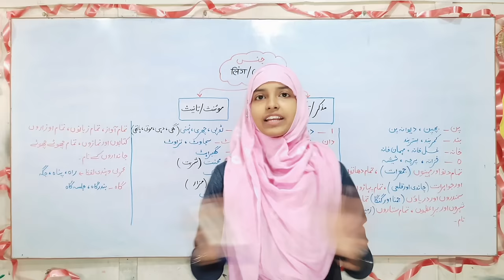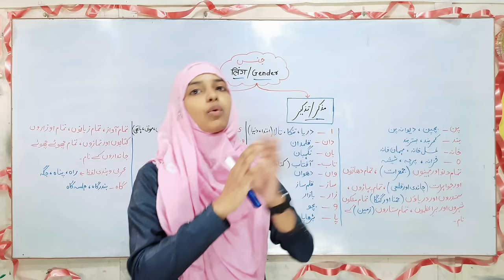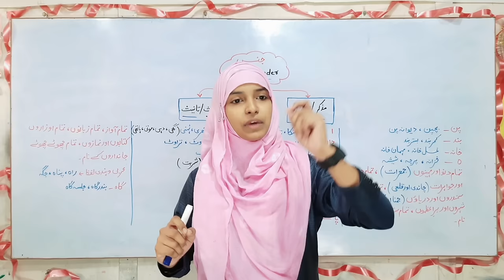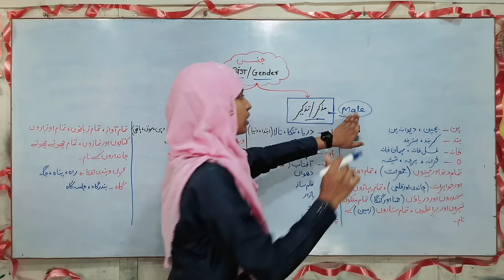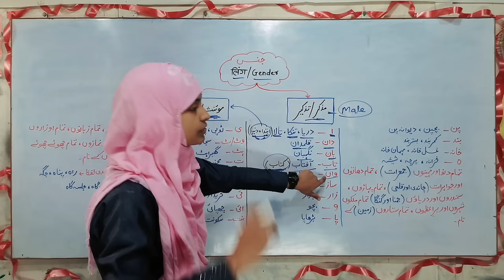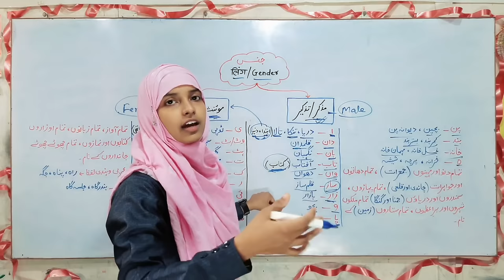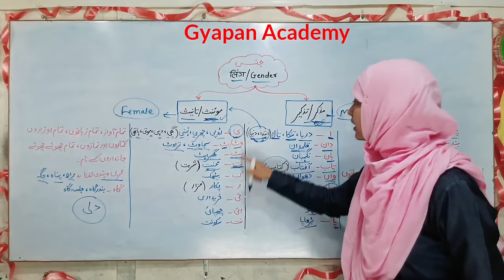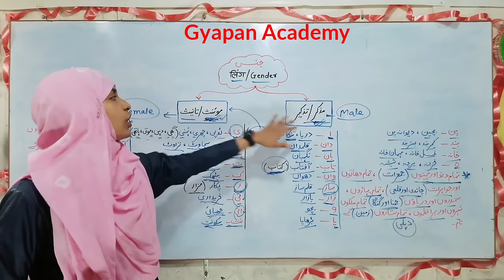मुज़ककर और मुअन्नस का खतरनाक ट्रिक | muzakkar aur muannas urdu grammar by Muskaan mam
Hello Everyone :-
In this video discussed about muzakkar and monas from urdu grammar.